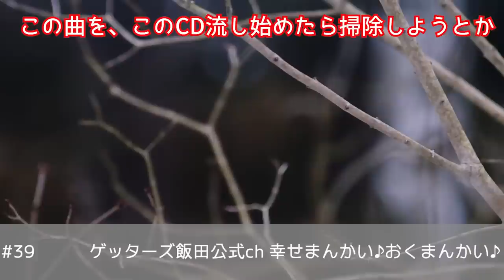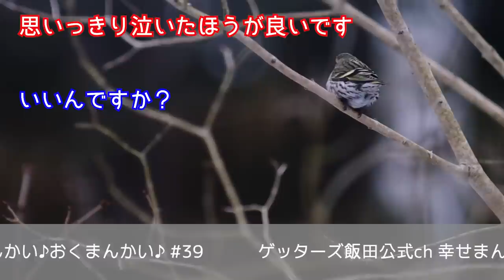vol.39：睡魔に勝てない星を持っている人とは…！？ゲッターズ飯田の「幸せまんかい♪おくまんかい♪」～short ver.～】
さおりさん/みぴょんさんを鑑定します^^
■さおりさん
「幼い時から人間関係が上手くいかず、日々他人に振り回されているように感じます。今の職場でもそのせいでストレスを感じています。正直疲れてしまいました。人間関係を円滑にする方法を教えてください。」
■みぴょんさん
「2021年11月から同棲した彼と入籍予定でしたが、白紙になり同棲も解消しました。彼から「結婚願望がない」と言われ、別れるべきか悩んでいます。この先結婚できるのか、彼との関係をどうするべきなのか占っていただきたいです。」

曲名：Wall Painter（JASRAC許諾第A-201335号）
曲名：Vermilion（JASRAC許諾第A-201334号）
曲名：Romance（JASRAC許諾第A-201333号）